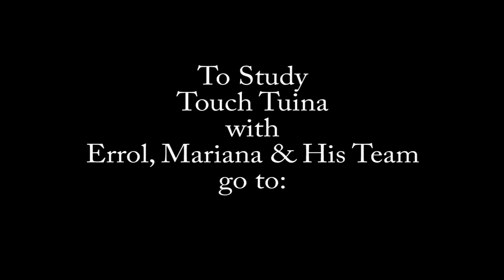second day training tuina with our team. Learning how to mirror your teachers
Cecile TCM practitioner
Day 2 of Tuina Student to Master training. Rhythm and pace are learn by following your teachers.